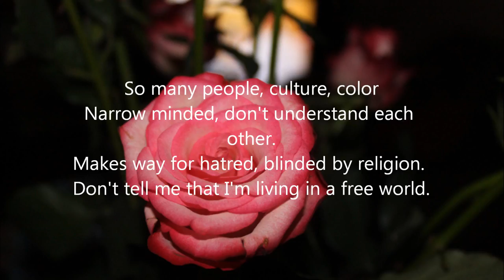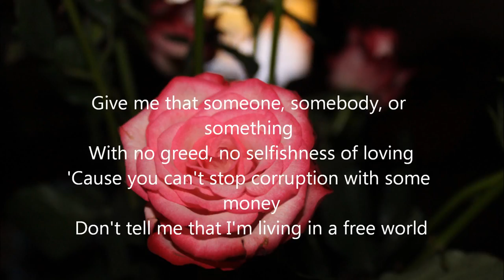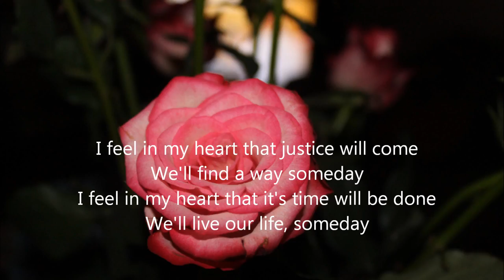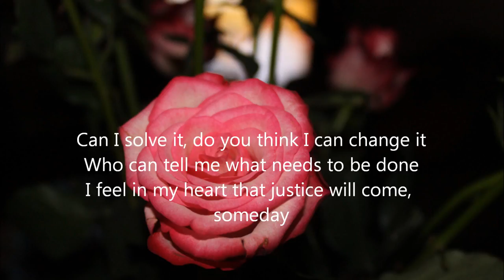Justice Song William Wixley ft Rando Harvey lyrics video